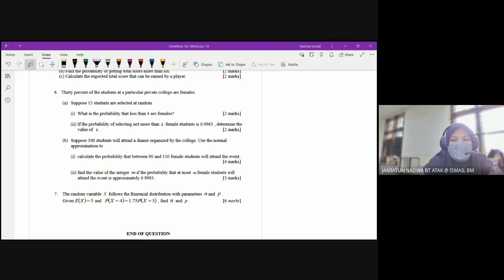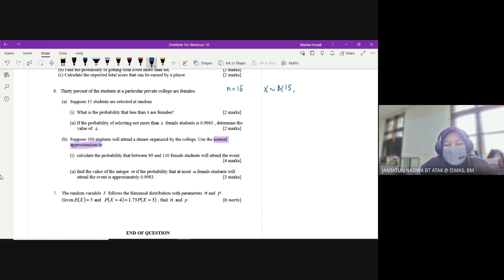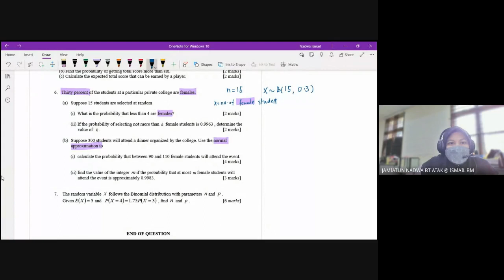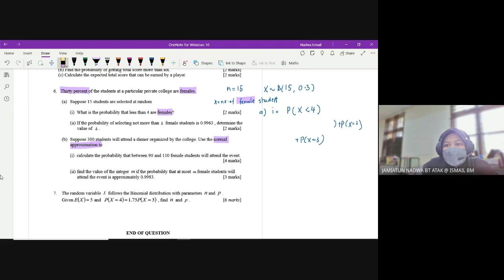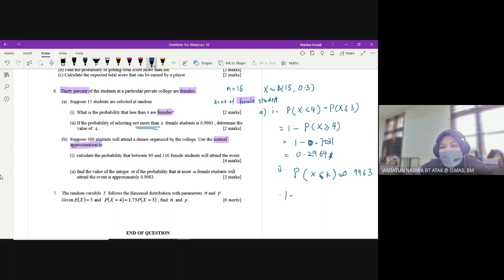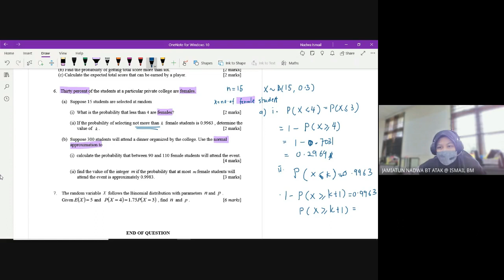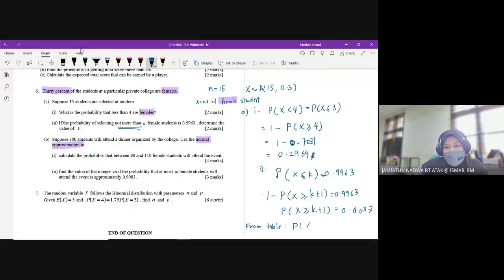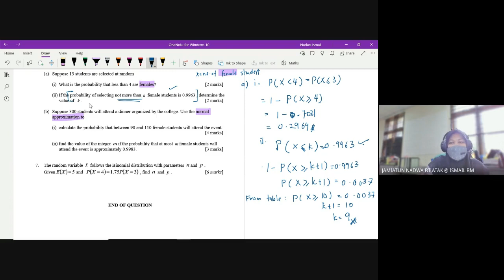SM025 REVISION SET 3 [Part 6]